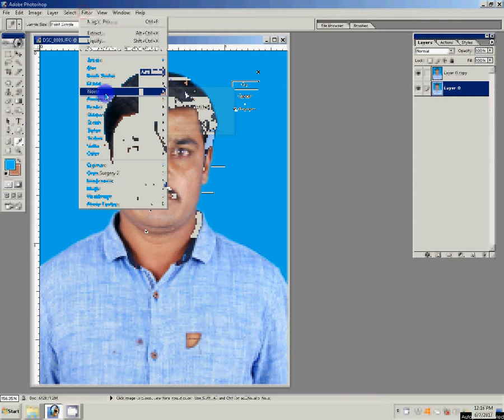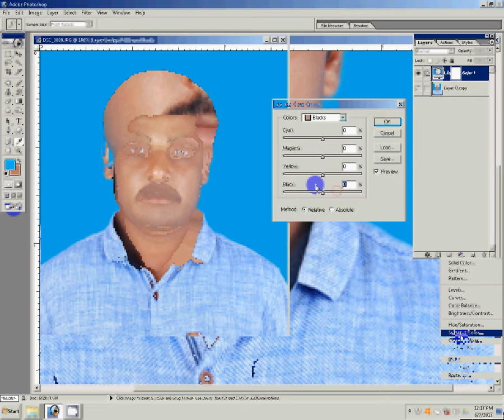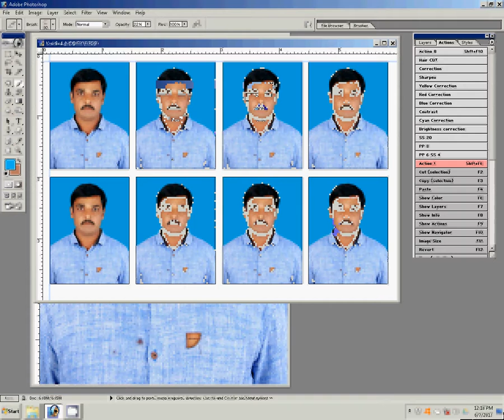How to create a passport size photo editing in photoshop